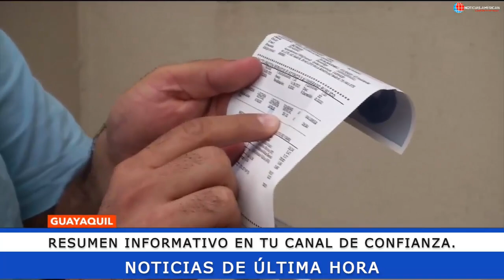NOTICIAS ECUADOR: HOY 09 DE NOVIEMBRE 2022 ÚLTIMA HORA